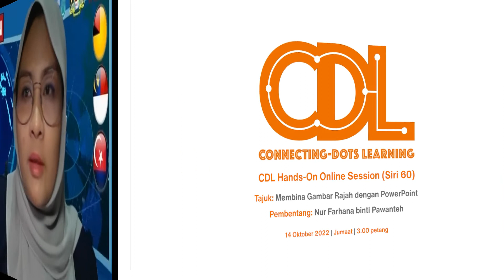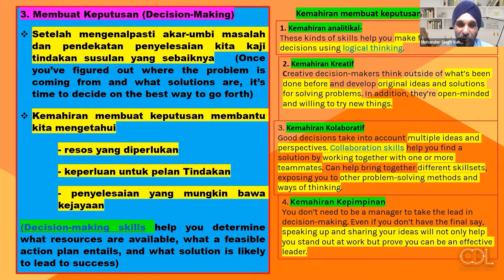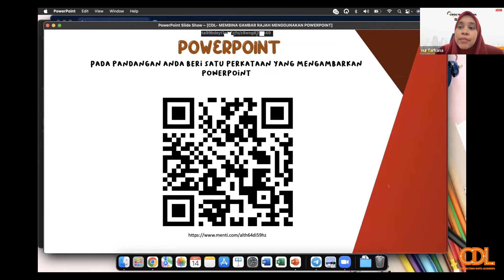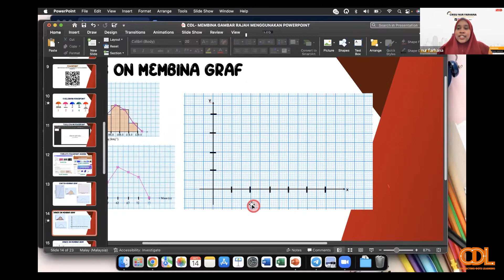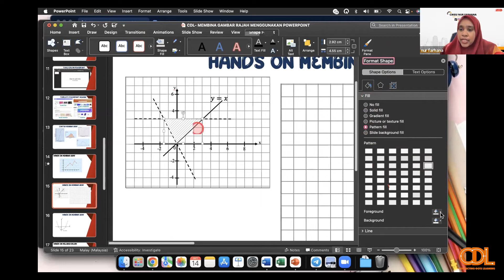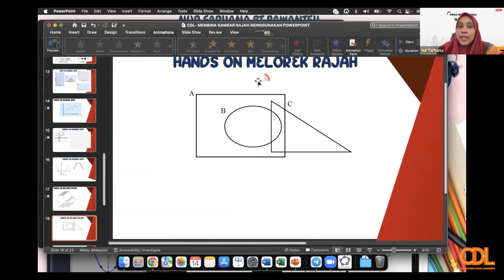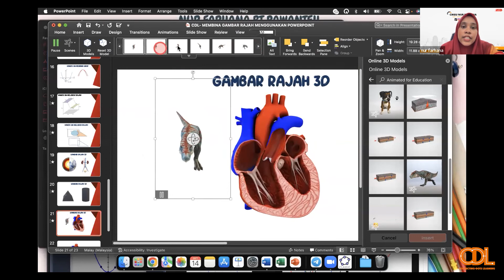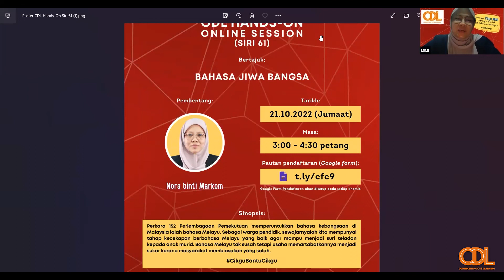CDL Hands-On Online Session (Siri 60) — Membina Gambar Rajah dengan PowerPoint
Pembentang: Nur Farhana binti Pawanteh
Moderator: Nurainna binti Mazlan @ Samad
Tarikh: 14 Oktober 2022   |   Jumaat
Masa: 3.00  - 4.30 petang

CDL Snippets  51 — Kemahiran Penyelesaian Masalah